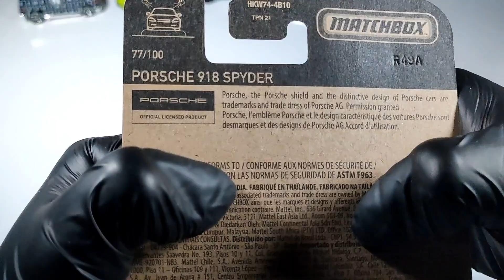MATCHBOX| PORSCHE 918 SPIDER| UNBOXING